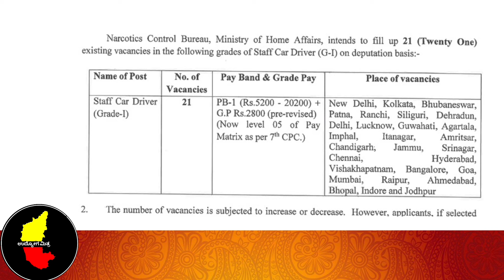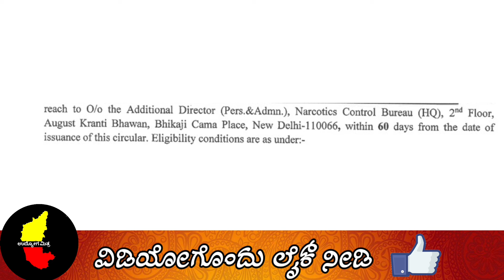ಡ್ರೈವರ್ ಹುದ್ದೆಗಳ ನೇಮಕಾತಿಗೆ ಅಧಿಸೂಚನೆ ಪ್ರಕಟ ಆಸಕ್ತ ಉದ್ಯೋಗ ಆಕಾಂಕ್ಷಿಗಳು ಅರ್ಜಿ ಸಲ್ಲಿಸಿ/UDYOGA MITRA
ನಮ್ಮ ಟೆಲಿಗ್ರಾಂ ಗ್ರೂಪ್ ಸೇರಲು ಕೆಳಗಿನ ಲಿಂಕ್ ಅನ್ನು ಪ್ರೆಸ್ ಮಾಡಿ